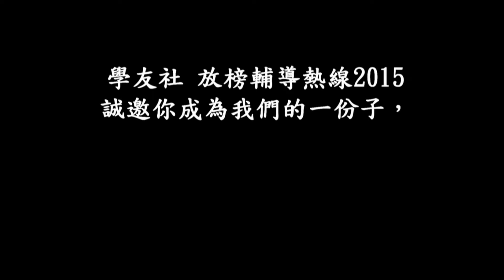【學友社放榜輔導熱線2015義工招募】點解大學生都會做「學友社放榜輔導熱線」的義工？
學友社放榜輔導熱線迄今已逾三十年，服務規模日漸擴大，去年十八天服務期間，服務逾五千人次，輔導員與考生、家長經歷了一個個的升學抉擇，提供多方面的升學資訊。一如以往，本年將於文憑試放榜期間，設立38條放榜輔導熱線（電話：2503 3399，由電訊盈科贊助），為應屆文憑試考生及家長提供升學資訊查詢、情緒輔導、升學及就業意向等電話及面談輔導服務。

誠邀有興趣接聽放榜輔導熱線、有意學習輔導技巧、了解升學及就業出路資訊的人士加入輔導員的行列，共同陪伴近8萬名文憑試考生及家長度過放榜的重要時刻，貢獻社會！

查詢電話 :  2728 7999 ( 鍾姑娘 / 陳先生 )